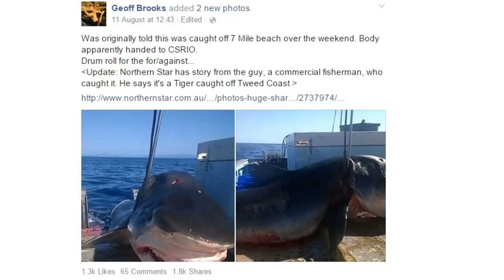Tiger shark images go viral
Images of a dead tiger shark have gone viral online, amid calls for a cull. No one knows how or when the 13-ft tiger shark was killed. Report by Asana Greenstreet.